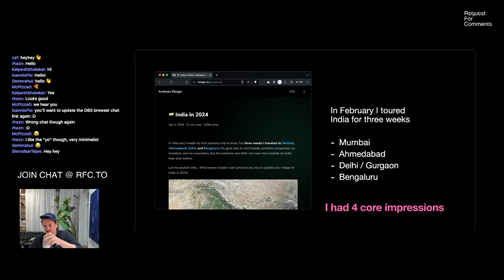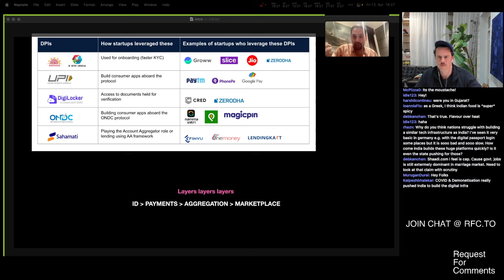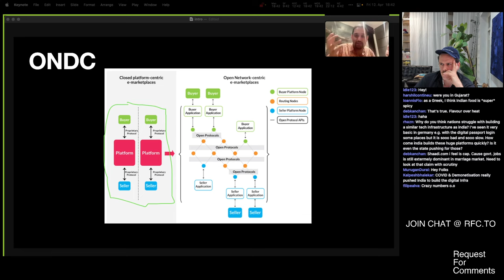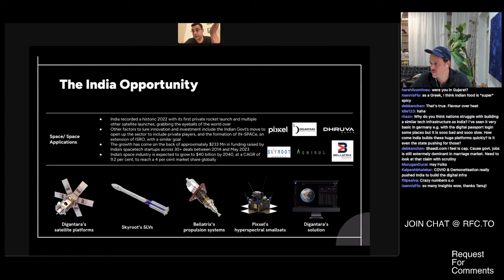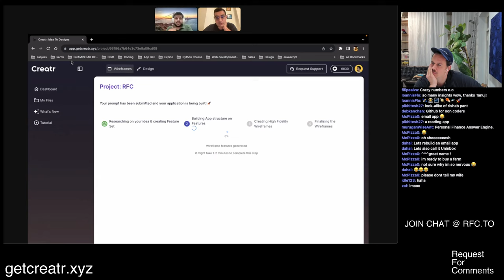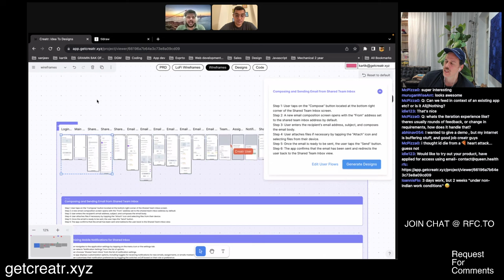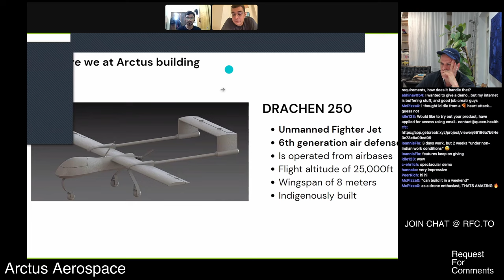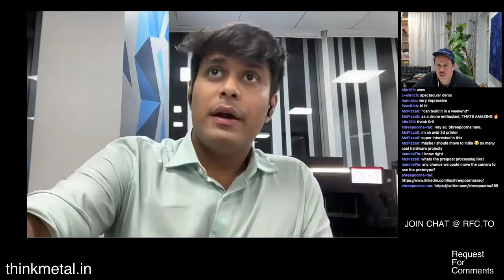India 🇮🇳 Payments, Infra, Space Tech and Founder presentations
The world needs a software update on India.
Ex CTO of Product Hunt, AngelList, On Deck livestreaming on Algora TV.
Andreas Klinger founder of Remote First Capital